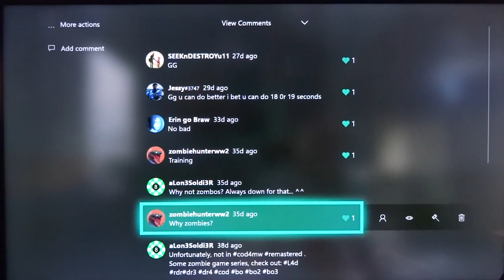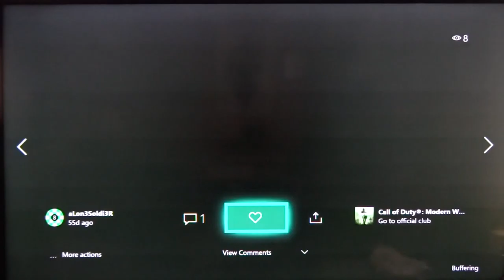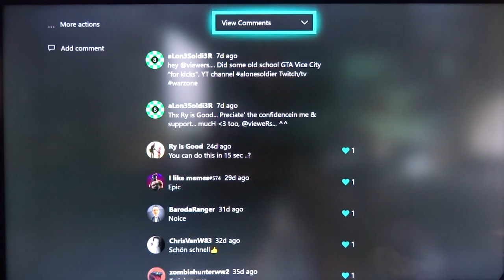Hardened Campaign Cutscenes Screenshots and Gameplay codmw | remastered | PTII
Welcome to my Campaign & Gaming Apocalypse... Includes: Training, Sniper Class, Ak47, M4, MP5, AK74u, W1200 Shotgun class, etc. etc.

This video contains Modern Warfare Remastered (FULL) campaign gameplaY... Plenty of action, faiLs, wins, & morE +++

NOTE: Video Includes: XBOX ONE Profile cut videos... Sound recording from a digital camera picking up my 5.1 Surround Sound.

Finally, doing my best to keeP you guYs entertained... ^^
Console settings: V: 10 H: 13 TBD; Hip-firing gaming and scoping.

** Music soundtrack **
We Can Hear You Big Eyes             The 129ers                       Cinematic

Videos: Non-commentary. Still enjoY my stuff... my gameplay... Feel free to add me so that you continue to receive my most recent videos... Thx for watching!! codmw gameRs... Pce ouT!!!